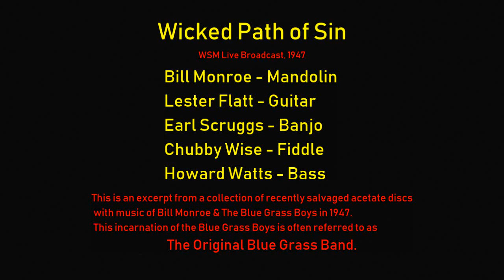Bill Monroe & The BG Boys WSM w Flatt, Scruggs, Wise, Watts, 1947 Peacock Rag Wicked Path of Sin.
Peacock Rag/Wicked Path of Sin - Bill Monroe, Flatt, Scruggs, Wise, Watts, 19
Opening a Time Capsule from 1947
This is at the UNC Folklife Center in Chapel Hill, NC at the very moment when we put this old acetate disc on the turntable and the music on it was once again heard for the first time in 72 years. This acetate disc was one of over 40 that belonged to my dear friend Clyde Franklin who passed away in 2019. Shortly before his passing, my dear friend Clyde Franklin asked me to go through his large collection of reel to reel tapes, cassette tapes, 78s, LP's cassette tapes and acetate discs. One treasure i found  was over 40 acetate discs recorded over the air by a dj in Biloxi, Mississippi of a Saturday night live broadcast from WSM in Nashville, Tn in 1947.
  The announcer’s voice, the static, the music and the audience reaction was all there. The three of us present, Steve Weiss, Jerry Stuart and yours truly were brought back in time to the year 1947 and the city of Nashville.
This is a spirited WSM Saturday night broadcast featuring Bill Monroe “with Earl Scruggs and his fancy banjo” & The Blue Grass Boys.
This particular incarnation of Monroe’s band is known as the Original Blue Grass Band and rightfully so.
This five-piece band with fiddle, guitar, 5 string banjo, mandolin and bass became the format most bluegrass bands tried to pattern themselves after. The Mother of Bluegrass bands, the Ur-Bluegrass band or THE ultimate templet for our music.
Bill Monroe – mandolin, lead and tenor voc
Lester Flatt – guitar, lead voc
Earl Scruggs – banjo, baritone voc
Chubby Wise – fiddle
Howard Watts – bass
This collection gives us a good insight into the very early days of bluegrass. It’s like the big bang of Blue Grass…

 Many Thanks to Steve Weiss who is the director of the wonderful Folklife Center and a man with a significant knowledge about bluegrass music.